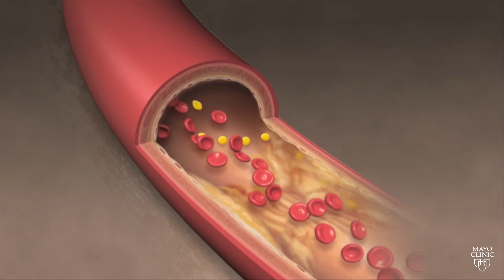Mayo Clinic Minute: The role of cholesterol in heart health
Mayo Clinic Minute - What you need to know about cholesterol